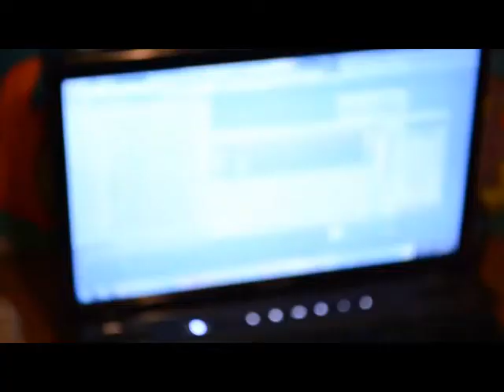JUICE ESCOBAR - SHOP WIT ME (OFFICIAL VIDEO/ BTS)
JUICE ESCOBAR
FOLLOW AT @1HUNNITGRAND
FOLLOW AT @1HUNNITGRAND
FOLLOW AT @1HUNNITGRAND

FB JUICE ESCOBAR
SHOP WIT ME
SHOT BY DUCT PRODUCTIONS

BOONDOX
ANNAKING
PLUMBRANCH